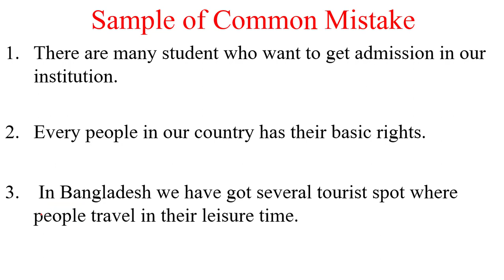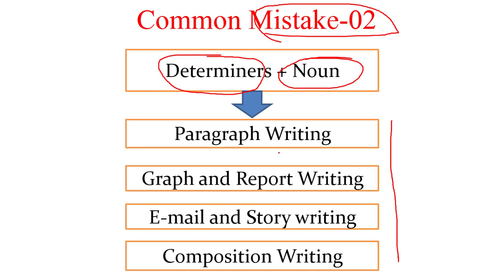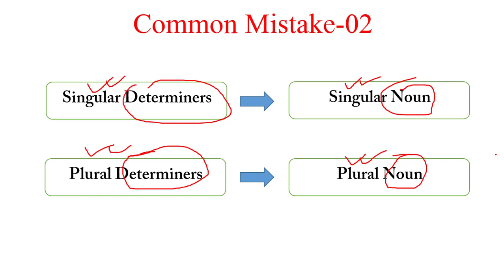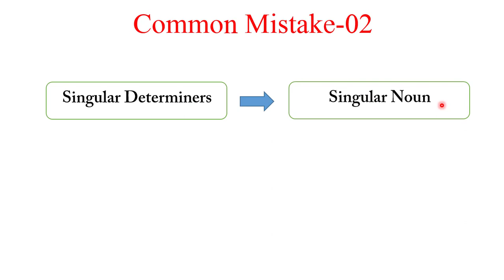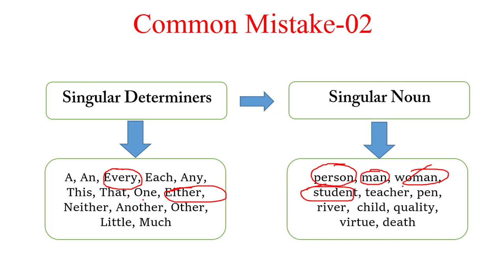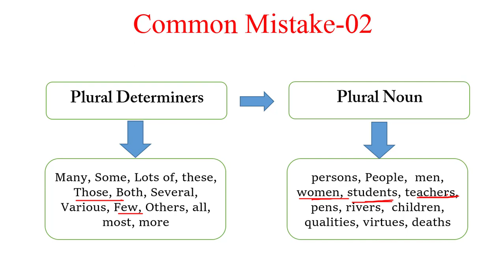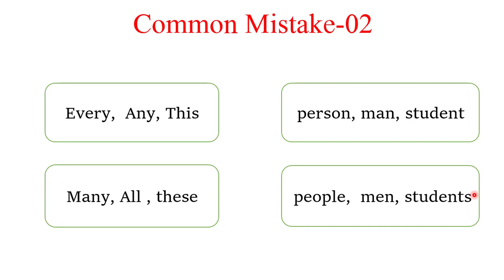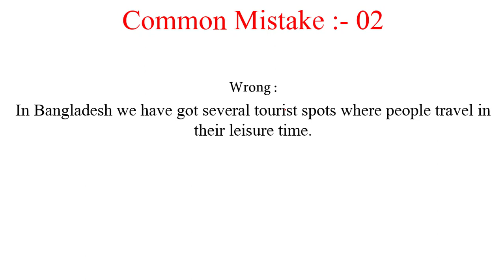Common Mistakes Part-2 || Determiners+ Noun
In this video lesson, the learners will be able know about the use singular and plural noun after determiners. Determiners+Noun is a very common mistake I have ever seen in the script of many students in their exam papers. So I hope that this lesson will assist the learners to know the correct use of determiners and noun in the sentences in their exam paper.

To watch the other Common mistakes, you can click on the link given below.